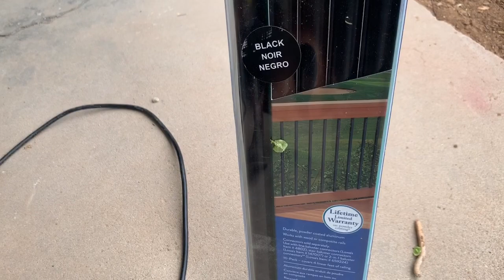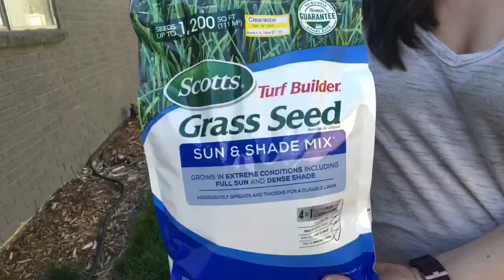DIY PROJECTS | Flower Bed - Reseeding the Lawn + Gray Water System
In this video I’ll be planting grass and flowers in the new raised flower bed, reseeding the lawn and give you a short tour of our grey water system we use for watering the lawn.

scotts sun and shade grass seed

Scotts Premium Topsoil

Scotts Turf Builder Weed and Feed

Fetch Rewards: WG9XA

🎶Morning Mandolin
Chris Haugen
Country & Folk

🎶Juneberry Junction
Chris Haugen

🎶Rollin
Lauren Duski

🎶No Slope
Freedom Trail Studio
Pop | Inspirational